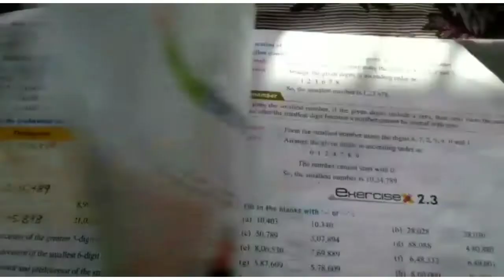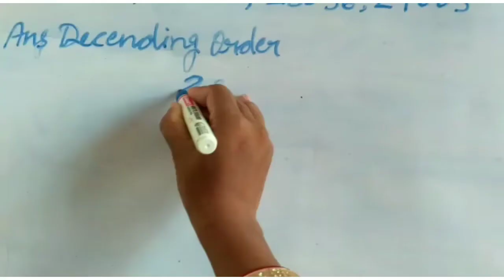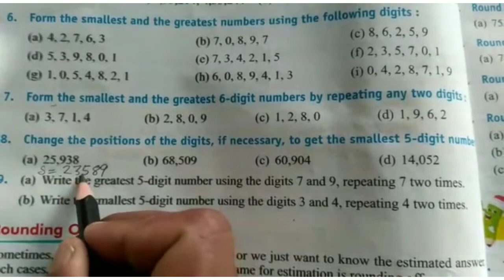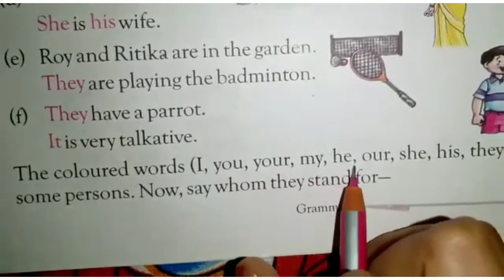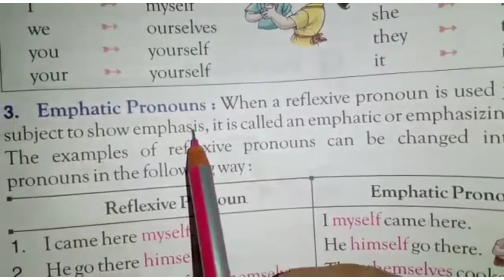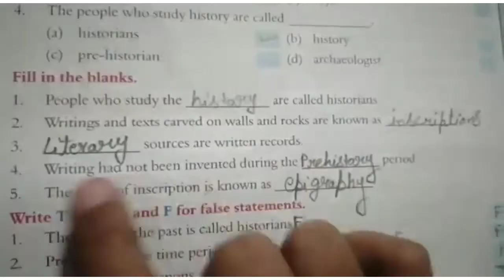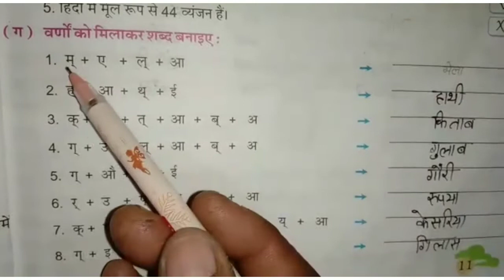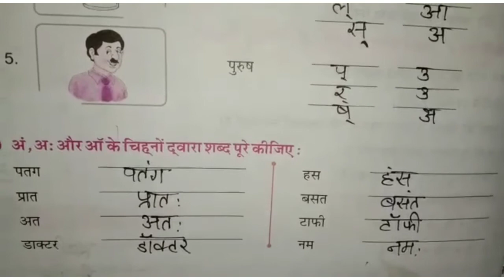class 4th, 01-10-2020